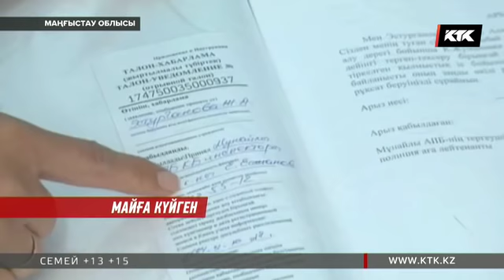Сұмдық: Маңғыстаулық жігіт сыра сатпағаны қыздың бетіне қайнап тұрған майды шашып жіберген